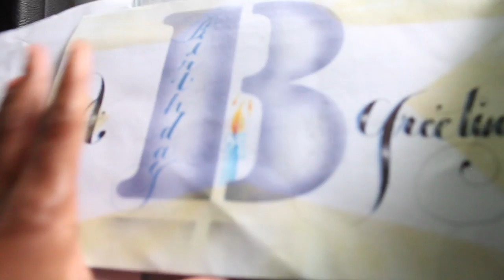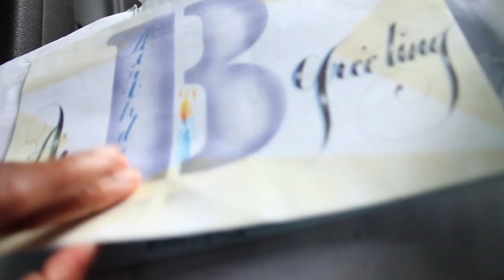Wow! We Toured George Washington's House! (31)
See what J3KDE was up to on October 1, 2016!

May GOD bless you and continue to blanket your family with love!

Vlog 31 | Date: Saturday, October 1, 2016